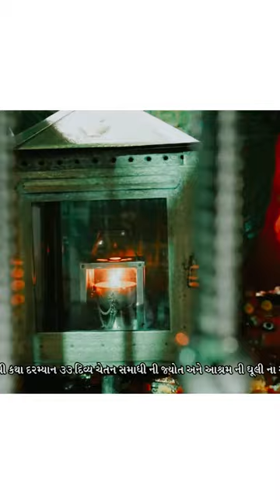શ્રી સંત ભક્ત ચરિત્ર ગાથા | શ્રી આરાધધામ મામાપીર ની જગ્યા સુખપર-વાવડી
સમગ્ર સંસારના કલ્યાણ માટે પૂર્ણ બ્રહ્મની કૃપાથી પ્રગટપીર શ્રી મામાપીર ની અમીદ્રષ્ટિ થી શ્રી ભારતી આશ્રમ શ્રી આરાધધામ મામાપીર ની  જગ્યા સુખપર-વાવડી મુકામે શ્રી સંત ભક્ત ચરિત્ર ગાથા  વિક્રમ સંવત ૨૦૮૧, કારતક સુદ, ભાઈ બીજ ના રોજ પ્રારંભ થશે.

કથા પ્રારંભ ૦૩, નવેમ્બર ૨૦૨૪, રવિવાર
કથા વિરામ ૦૭, નવેમ્બર ૨૦૨૪, ગુરુવાર
કથા સમય: બપોરે ૦૩:૦૦ થી ૦૬:૦૦ કલાકે

વક્તા શ્રી ઘનશ્યામદાસજી કથા નું રસપાન કરાવશે.

પંચ દિવસીય પ્રેરણાદાયી કથા દરમ્યાન ૩૩ દિવ્ય ચેતન સમાધી ની જ્યોત અને આશ્રમ ની ધૂલી ના અદભૂત દર્શન નો લાભ

કથા દરમ્યાન દરરોજ ભવ્ય લોક ડાયરાનું આયોજન

નિમંત્રક:- શ્રી મહારાજ શ્રી અવધેશાનંદ ભારતીજી મહારાજ તથા સર્વે આરાધધામ સેવક સમુદાય
મુ. સુખપર-મોટી વાવડી તા. ગારિયાધાર, જી. ભાવનગર

Shree avdheshanand Bharti ji maharaj
Shri aaradhdham
Shree aaradhdham
Shree aradhdham
Shree Bharti Ashram Aradhdham Mamapir ni jagya
Shri Bharti ashram
Motivation
Aaaradhdham Sukhpar-Vavdi
Morning motivation
Avdheshanand Bharti ji Motivation video
Monday Motivation
Saturday Motivation
Mamapir
Aaradhdham Gaushala
Aaradhdham Pakshi ghar
આરાધધામ મામાપીર ની જગ્યા
આરાધધામ સુખપર
મામાપીર સુખપર-વાવડી
અધેશાનંદ ભારતીજી મહારાજ
ભારતી આશ્રમ પ્રોગ્રામ
ભારતી આશ્રમ શ્રી આરાધધામ મામાપીર ની જગ્યા